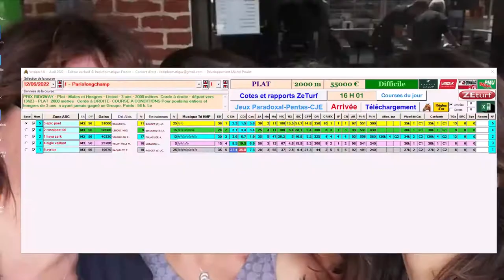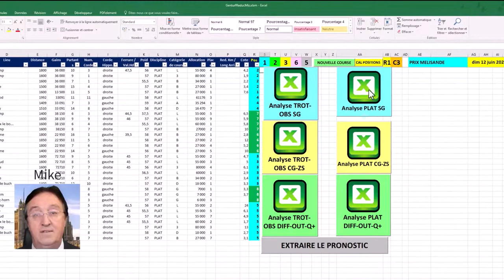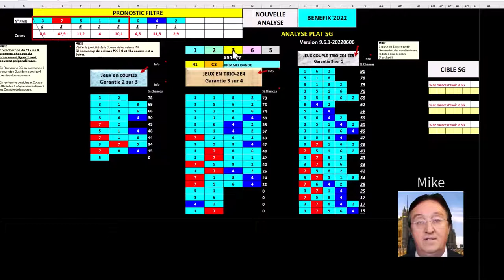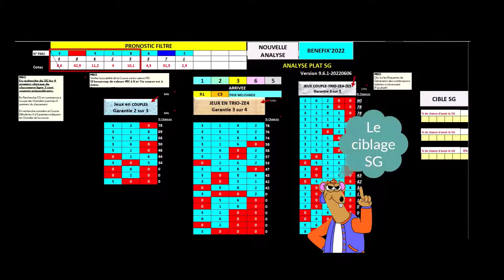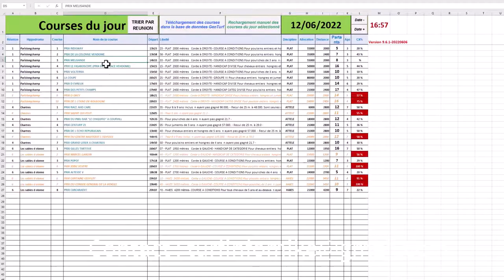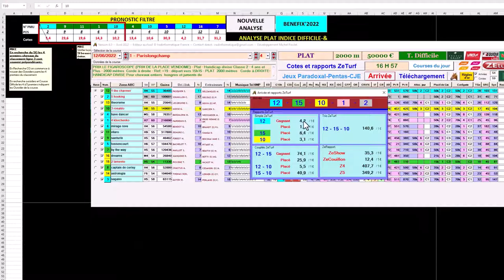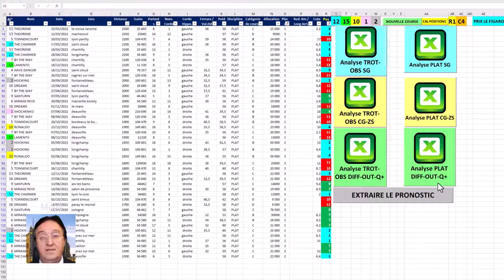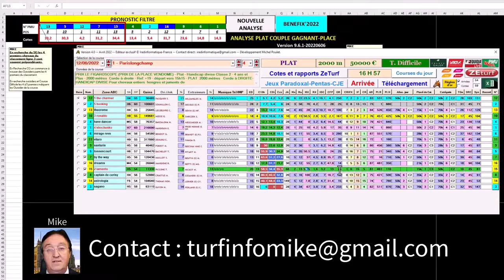70 Demo Genstat v4.0-Turf Analyses et pronostics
Cette vidéo vous fera découvrir rapidement le 1er volet de la suite logicielle genstatv4.0 -genturf'Reducizv9.6.1.
Des outils d'analyses hors du commun, que vous ne trouverez par sur internet avec certitude, pour analyser les courses, extraire des données, et cibler vos chevaux en jeu de SG-CP-Trio +++
La simplicité et la puissance des outils intégrés dans ces versions vont dépasse largement tout ce que vous avez pou voir jusqu'à présent dans le panel des simples logiciels basiques de Tris de N°, de manipulations de numéros sans savoir ce que vous faites.
Créées par 2 informaticiens mais avant tout Turfistes depuis plus de 30 ans, nous avons conçu des outils pratiques, simple à utiliser, efficaces.
la majorité des actions et ciblage des chevaux est automatisée...Aucune difficulté..
Des outils mathématiques qui sortent de l'ordinaire, vous permettrons de gagner au couplé ( au minimum) dans 100% des courses, toutes disciplines confondues.( Garantie assurée).
Mike